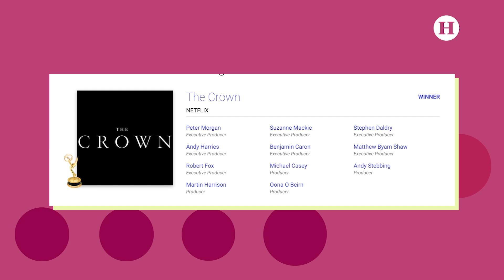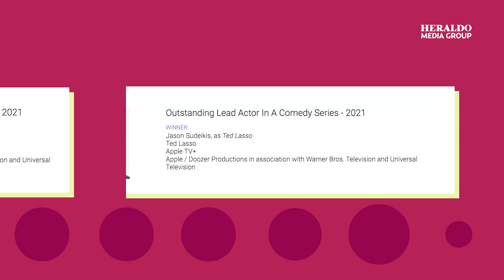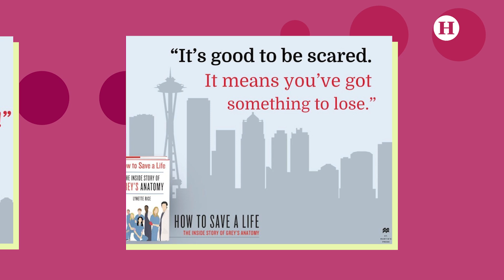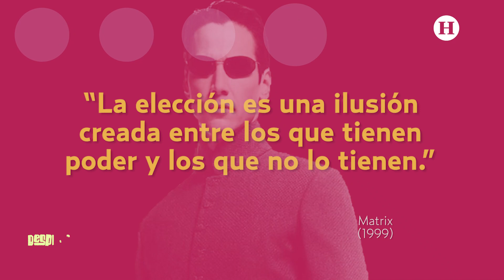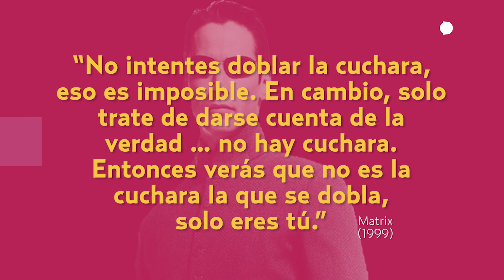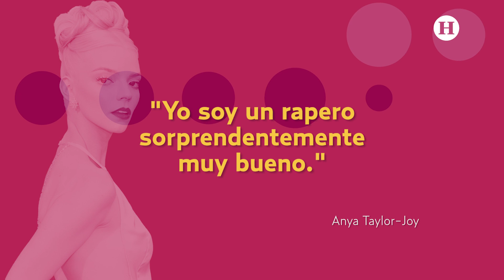DespuésDeLaFunción | ¿Vale la pena ver El Juego de las Llaves 2?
Las mejores recomendaciones de los estrenos de películas y series. Oscar Uriel y Monste Simó nos traen una entrevista exclusiva con Armando Espitia, nominado a un premio Ariel; así como todos las razones para NO ver Presas y  Los Nuevos Mutantes.